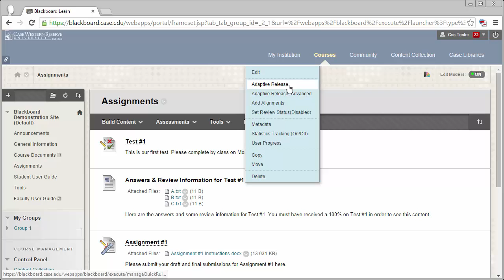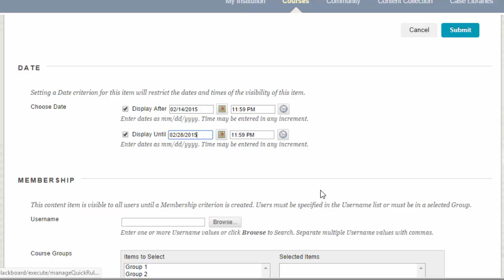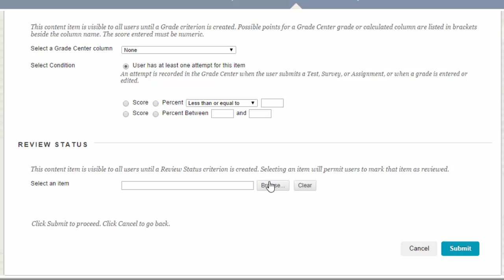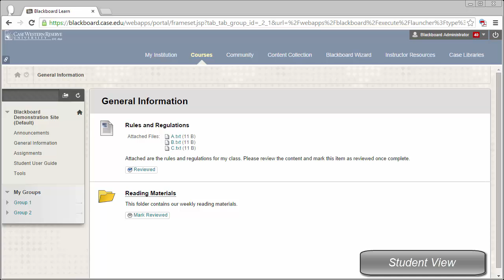Adaptive Release Settings in Blackboard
Curious about Adaptive Release? Want to learn how to restrict content in your Blackboard sites? This is the tutorial for you as I briefly cover Blackboard's Adaptive Release settings!

This demo shows Blackboard 9.1 Service Pack 14.